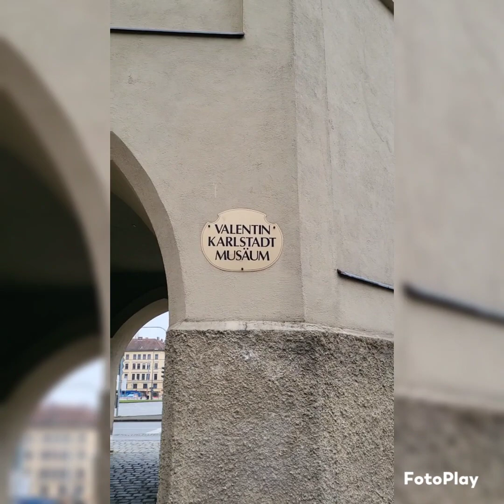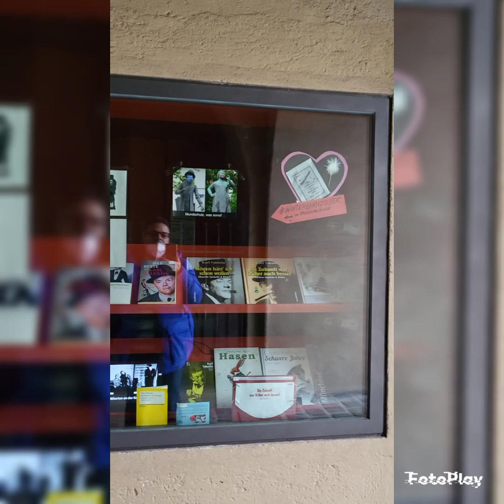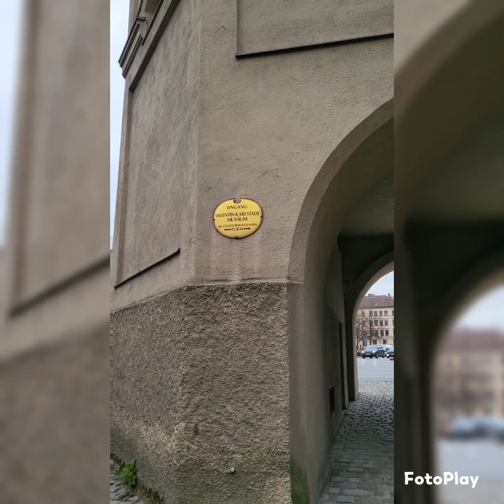Valientin karlstadt Musäum München - Leo Rojas cover Musik